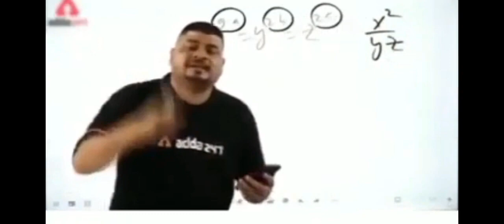WWE 2K23 (PS5) - 30 MEN ROYAL RUMBLE MATCH Gameplay | HELL IN A CELL Match | Sidekick Gaming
In This Video - Watch The wwe 2k23 Match And Comment Your Questions...

Topic Cover -
wwe 2k23 royal rumble 30 man
wwe 2k23 30 man royal rumble match
30 man royal rumble 2023
wwe 2k23 30 man royal rumble
30 man royal rumble match 2023
wwe 2k22 30 man royal rumble match
30 man royal rumble 2023 full match wwe,wwe 2k23 30 man royal rumble match 2024
30 man royal rumble match | wwe 2k23 | ps5 4k 60fps
30 man royal rumble
30 men royal rumble
30 man royal rumble match in water | wwe 2k23 | ps5 4k60
wwe royal rumble match
wwe 2k23 mode
wwe mode

wwe 2k23 brock lesnar vs roman reigns
wwe 2k23 gameplay
wwe 2k23
wwe 2k23 roman reigns vs brock lesnar wrestlemania 38
wwe 2k23 roman reigns vs brock lesnar summerslam
wwe 2k23 team roman reigns vs team brock lesnar